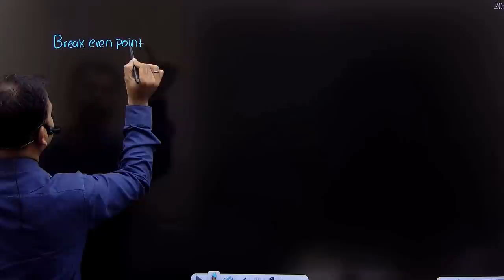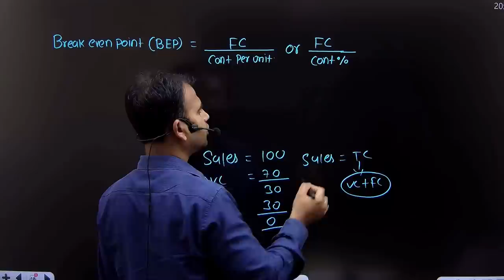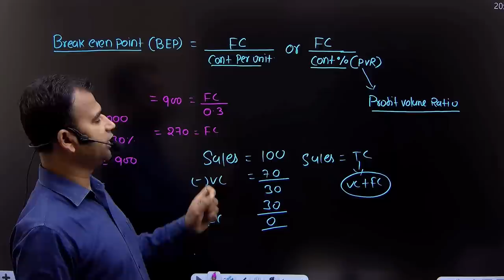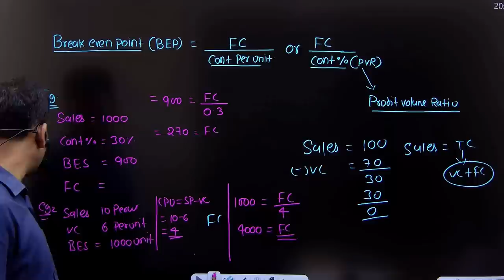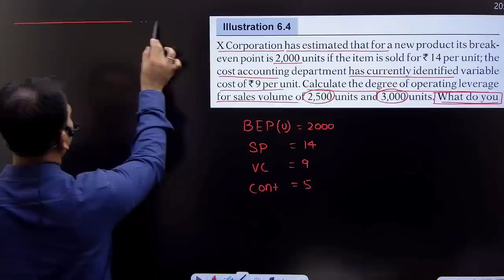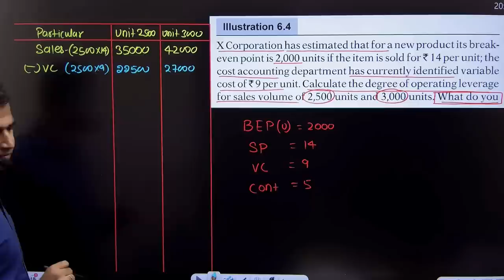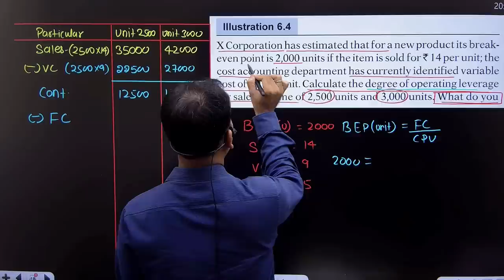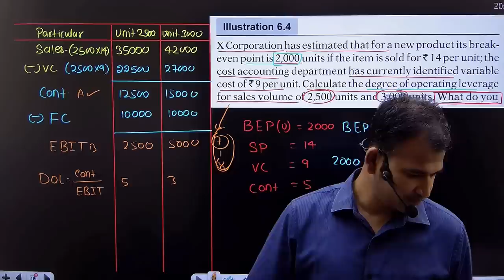financial management for bcom | break even point | leverage | part 6 | b.com 2nd year